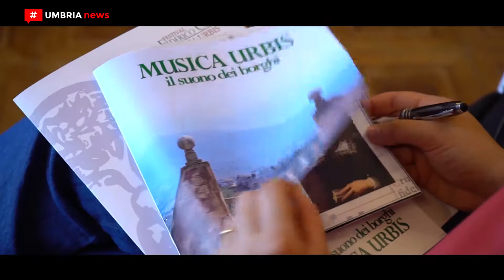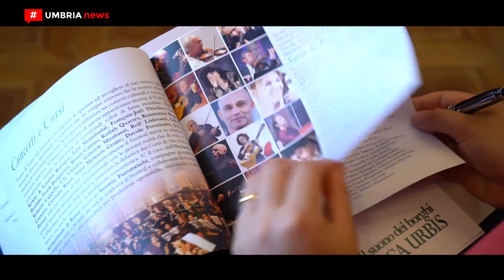Presentazione Festival Federico Cesi musica urbis 2018 [UMBRIA NEWS]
È stato presentato a Perugia l’XI Festival Federico Cesi musica urbis, una produzione dell’associazione Fabrica Harmonica che anche per l’edizione 2018 ha previsto un ricco cartellone di eventi tra Trevi, Spello, Acquasparta, Spoleto, Todi e Massa Martana, dal 27 luglio al 2 settembre. Nella proposta artistica concerti, eventi enogastronomici, mostre, convegni e maratone musicali, pensati per dar vita al ‘Suono dei borghi’ perchè la musica viene intesa non solo come arte ma anche come esaltazione della bellezza architettonica e paesaggistica di città e luoghi dell’Umbria.